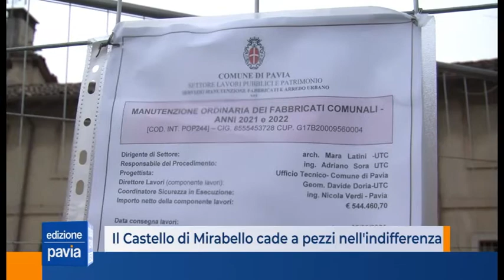Pavia, il Castello di Mirabello cade a pezzi nell'indifferenza